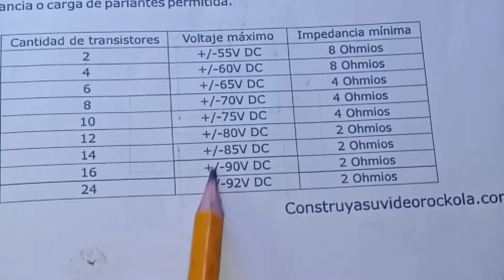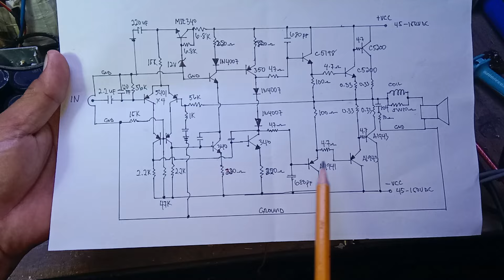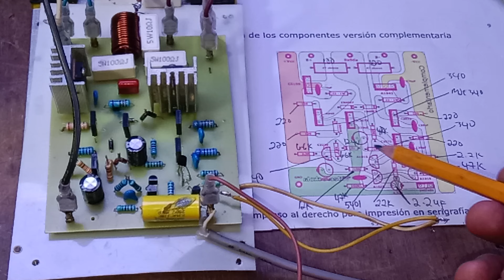Malinis Tumunog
Modifies amplifier parts list